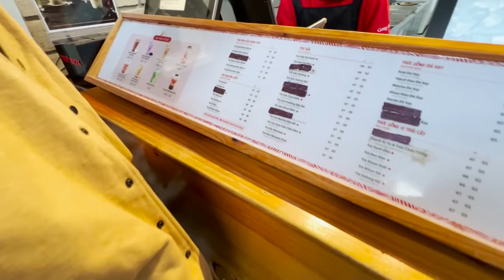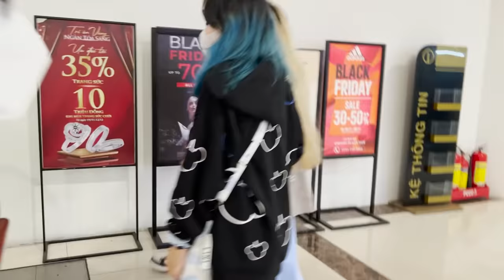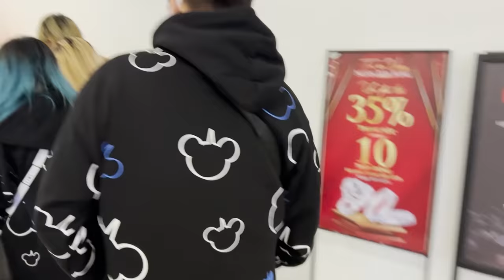Kairon Và Simmy Cùng Phong Cận Và Sammy Hẹn Hò Thả Cơm Chó Ngoài Đời I 1 Ngày Hẹn Hò Cùng 2 Cặp Đôi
Lại là Vlog Huế của Kairon đây, hôm nay Kairon và Simmy cùng Phong Cận và Sammy sẽ hẹn hò ngoài đời nhé cả nhà !!!

KÊNH CỦA KAIRON NÈ 🌻
🎮 ip: sv.heromc.net
🎮 Phiên bản : 1.12.2